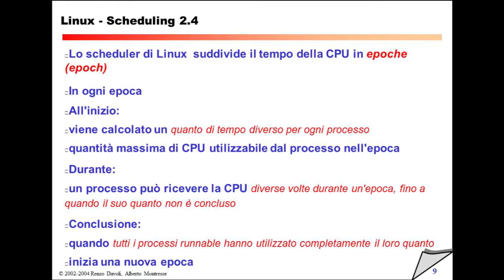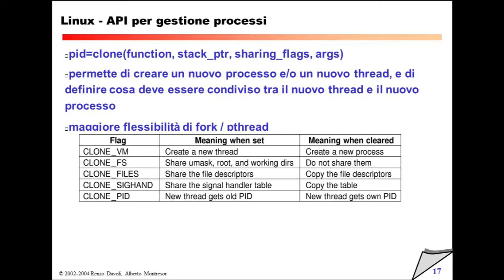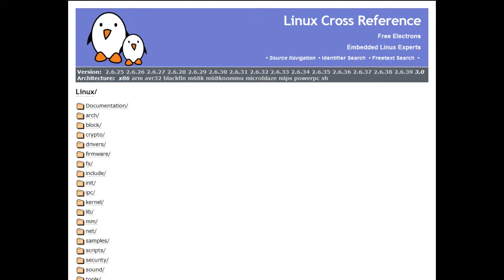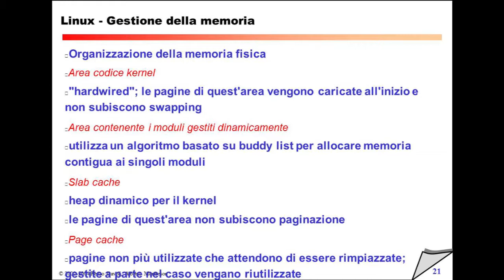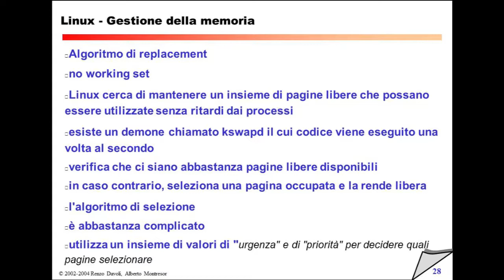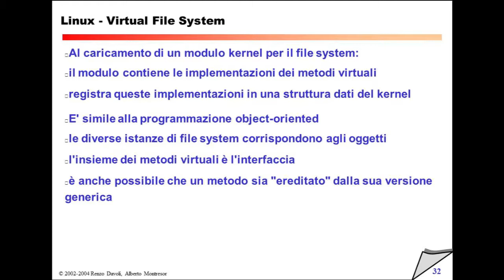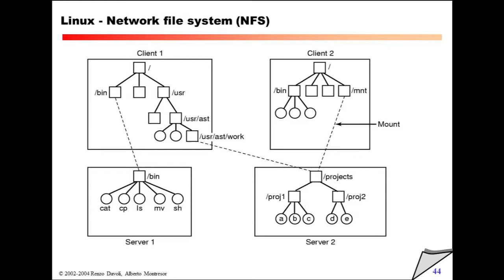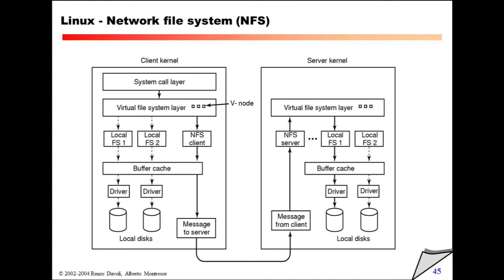Giovedì 5 Maggio - Lezione 55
00:00 Introduzione
23:20 Linux - Scheduling 2.4
28:17 Linux - Schedling 2.4 - Calcolo del nuovo quanto di tempo
30:55 Linux - Scheduling 2.6
33:32 Linux - Scheduling 2.6 - Strutture dati
34:16 Linux - API per gestione processi
35:13 Linux - Gestione della memoria
47:36 Linux Cross Reference
1:06:11 Linux - Buddy list Algorithm
1:21:13 Linux - File System
1:28:09 Linux - Virtual File System
1:33:37 Linux - Superblock
1:38:22 Linux - Ext2
1:38:36 Linux - Ext3
1:39:42 Linux - Il filesystem proc
1:41:27 Linux - Network file system (NFS)